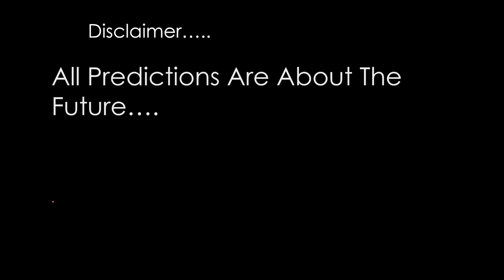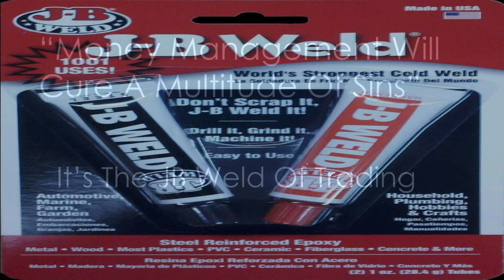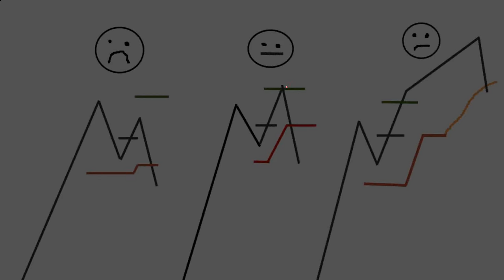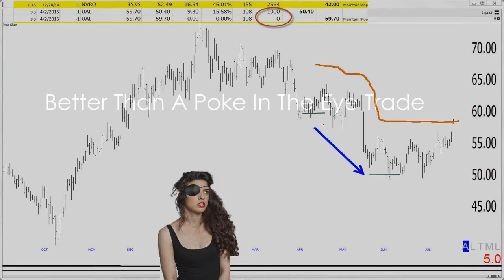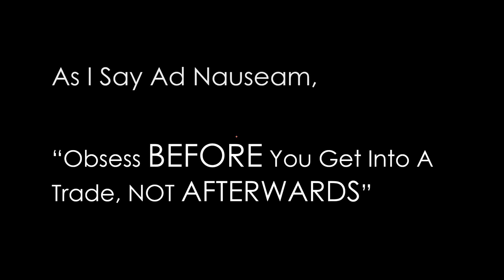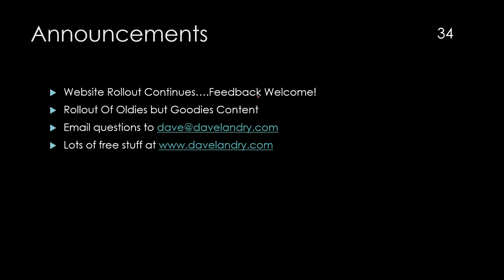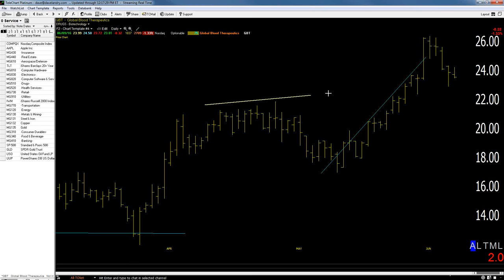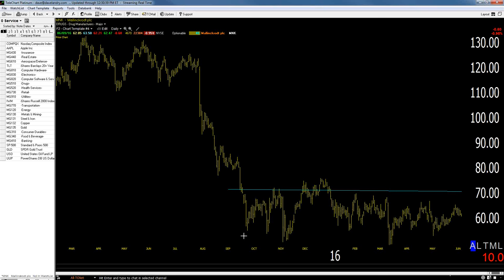06/09/16 Dave Landry's The Week In Charts-The #2 Secret To Trading: Money & Position Management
Dave lectures on trading, answers your trading questions, and analyzes your stock picks. In this episode he discussed  taking partial profits, overbought/oversold markets, and having the market prune your portfolio.